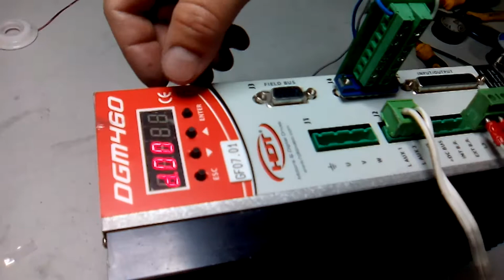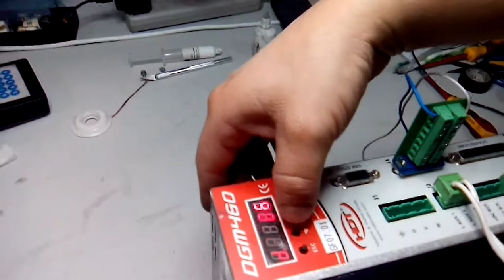CO18120063 MARCA:HDT MOTORS & DIGITAL DRIVE TIPO:DGM460 2.5\5